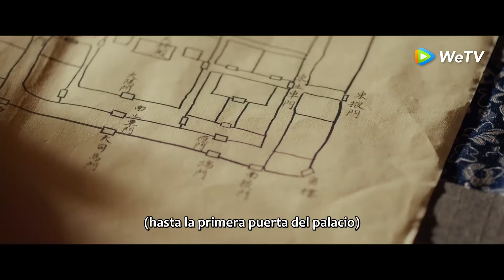Clip 32 Wei Zhao recuerda tiempos difíciles y Jiang Ci siente compasión | Amor por el Nirvana | WeTV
💖¡Wei Zhao recuerda los tiempos difíciles del pasado, y Jiang Ci siente una profunda compasión!

🌟Sinopsis🌟
Actores: Ren Jialun, Li Landi, Xu Zhengxi, Gao Han, Zhang Yaqin, Zhao Huahua, Zhu Yuanbing, Xu Ruihao, Zhang Fengyi, Wen Zhengrong, Tao Xinran, Yao Chi, Ji Xiaobing, Cao Feiran, Ye Xiaowei

 Xiao Wuxia, el joven señor de la ciudad de Yueluo, ha estado viviendo escondido en el Reino de Liang bajo el alias Wei Zhao, cargando con la vergüenza de ser etiquetado como traidor. Su misión es descubrir la verdad detrás de la caída de su familia y capturar al único sobreviviente del caso del Príncipe Qi. Sin embargo, sus planes se ven descarrilados por la inesperada llegada de Jiang Ci. Pei Yan lleva al herido Jiang Ci a su casa, con el objetivo de descubrir quién está detrás de la interrupción. Mientras pasan tiempo juntos, la inocencia de Jiang Ci y el trágico pasado y el sentido del deber nacional de Wei Zhao despiertan un afecto mutuo. Al final, Wei Zhao, Jiang Ci y Pei Yan dejaron de lado sus quejas personales para unirse contra el Emperador Liang, logrando su objetivo de proteger la ciudad de Yueluo y establecer un mundo justo.